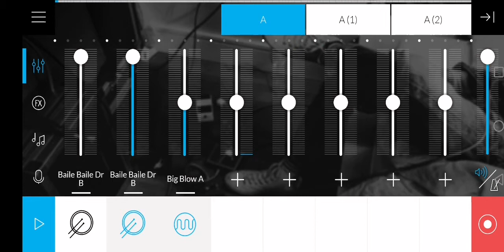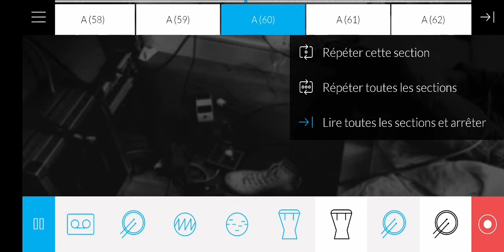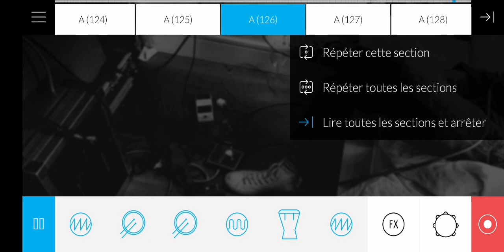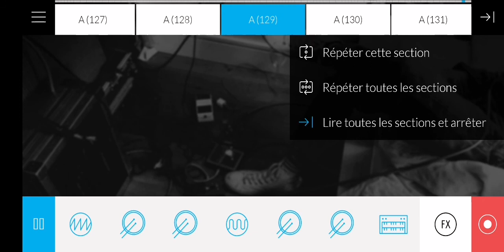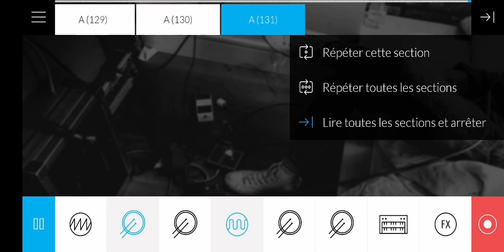old school tekno is not dead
Tekno house UK garage